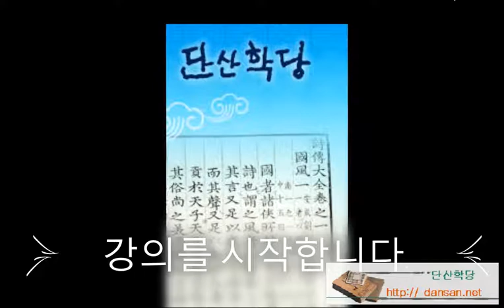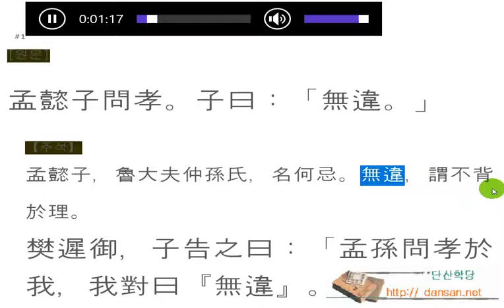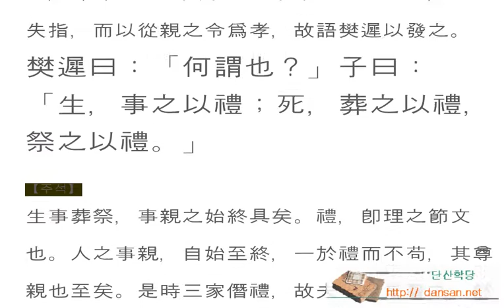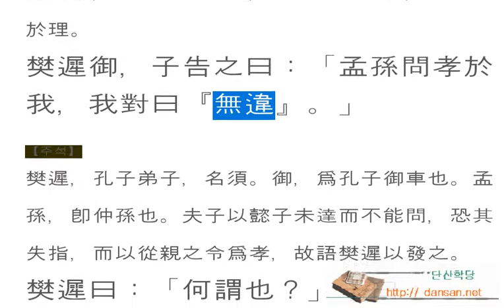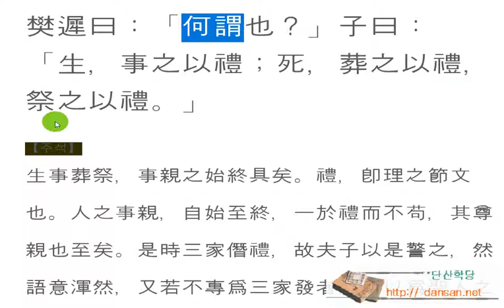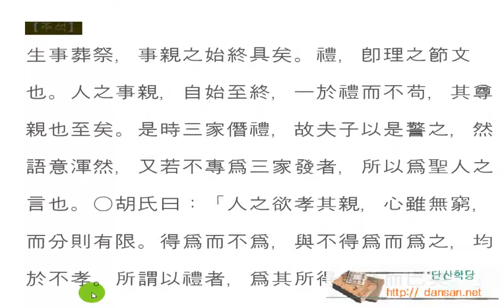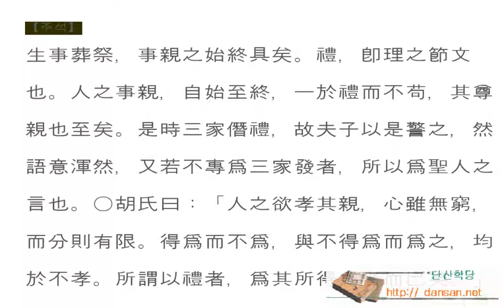논어_위정 02_ 05 맹의자의 효 無違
爲政-5
孟懿子問孝。子曰：「無違。」 樊遲御，子告之曰：「孟孫問孝於我，我對曰『無違』。」
樊遲曰：「何謂也？」子曰：「生，事之以禮；死，葬之以禮，祭之以禮。」